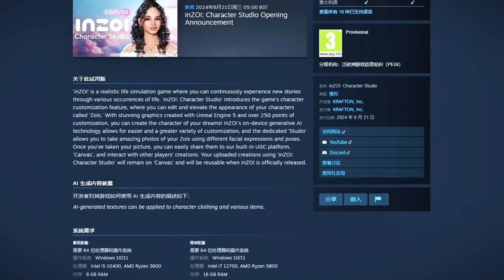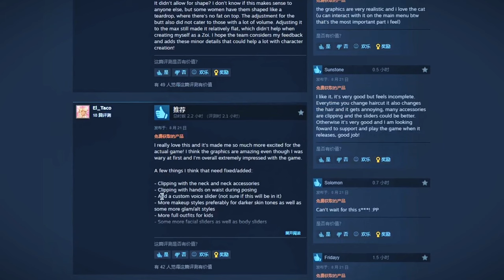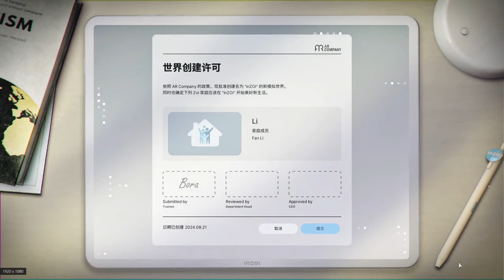限免 INZOI捏人试玩 sims玩家inZOI捏脸测评 Steam 游戏